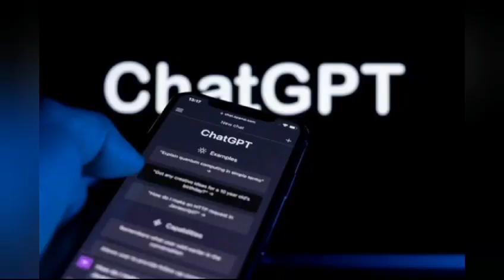AI tools... created by our students..